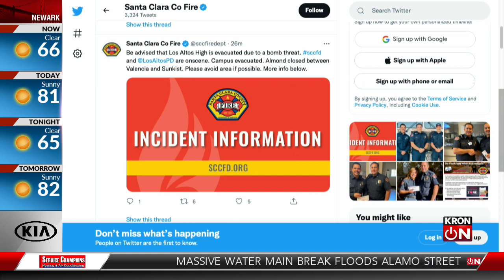Bomb threat at Los Altos High School forces evacuations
Police are on scene and Almond Avenue is closed between Valencia Drive and Sunkist Lane.